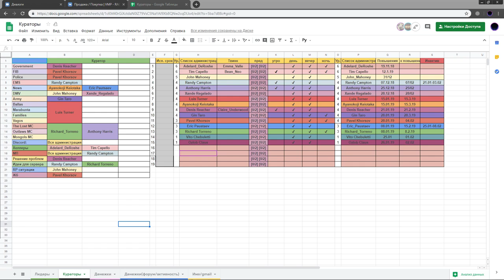ч1. Кто-то поёт песню, диалоги Алеса, сообщения группы v-mp.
моё видео опять ни о чём.